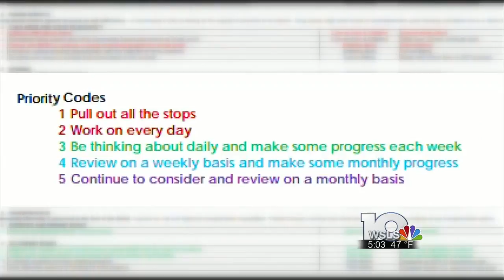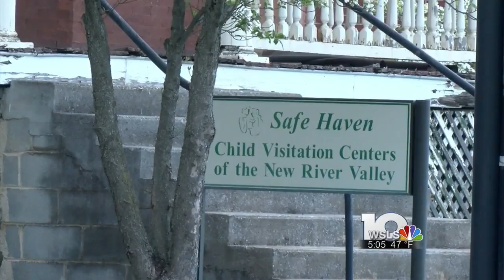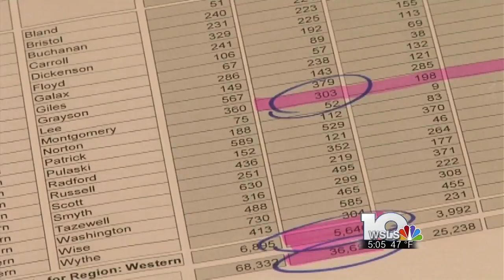Big brothers big sisters